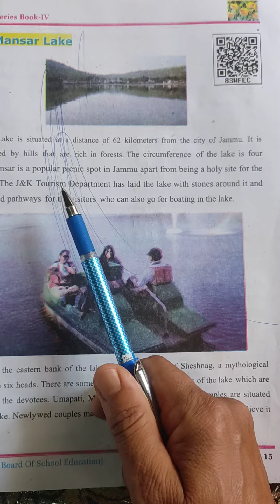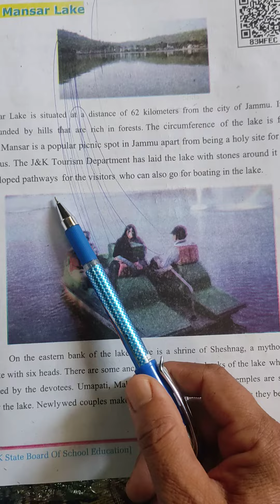Mansar Lake class 4th